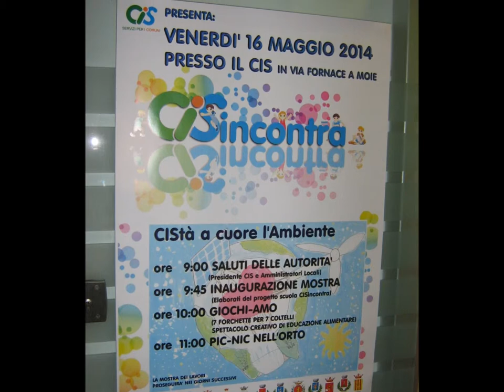CISincontra 2014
Si conclude la tredicesima edizione del rinomato Progetto Scuola CISincontra con sette Istituti scolastici coinvolti e oltre 4000 alunni. Il tema centrale è l'Ambiente in cui viviamo. Le linee di attività proposte fanno riferimento in senso ampio ai contenuti dell'Educazione ambientale, non ridotta a semplice studio dell'ambiente naturale, ma come attività che contribuisce a promuovere nei ragazzi - sia a livello individuale che collettivo - valori, comportamenti di rispetto dell'ambiente e finalizzati allo sviluppo sostenibile; diffondere la cultura della partecipazione e della cura per la qualità del proprio ambiente; sviluppare il senso critico e di responsabilità verso la cosa pubblica; rafforzare il senso di identità e le radici di appartenenza; creare un rapporto affettivo tra le persone, la comunità e il territorio.